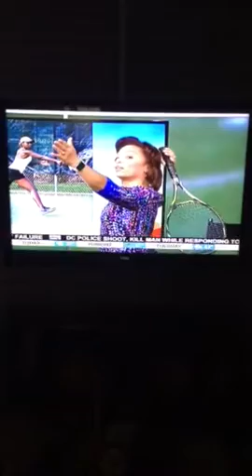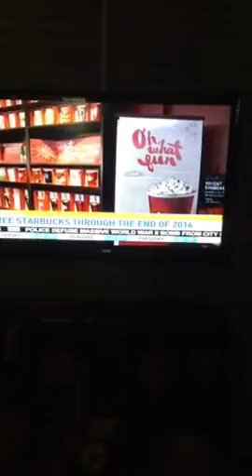Tennis Phenom Alana Smith n Fam on Good Morning Washington News Channel